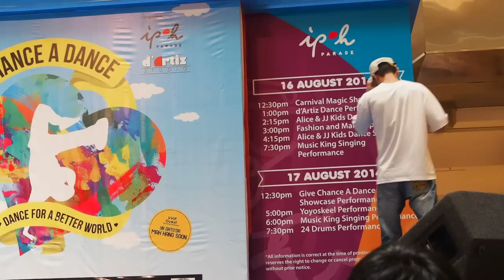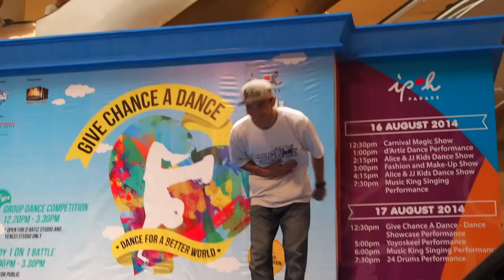JOEL judge showcase (Poppin) at GIVE CHANCE A DANCE dance contest in IPOH PARADE